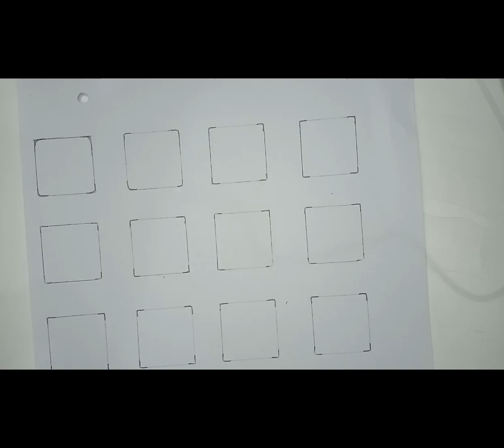Dibujando animales kawaii